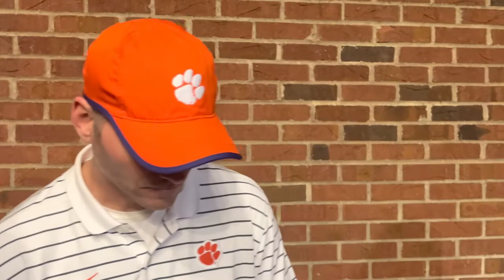Brandon Streeter, Post Miami, 11-19-2022